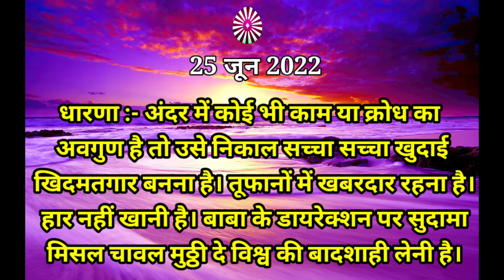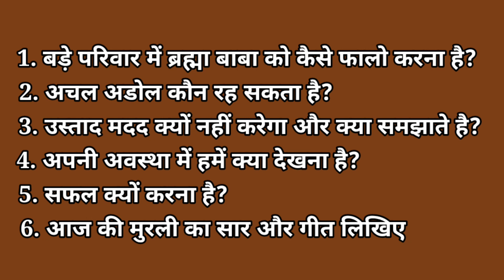आइए जानते हैं आज की मुरली में बाबा ने मेरे लिए क्या कहा 25 जून 2022